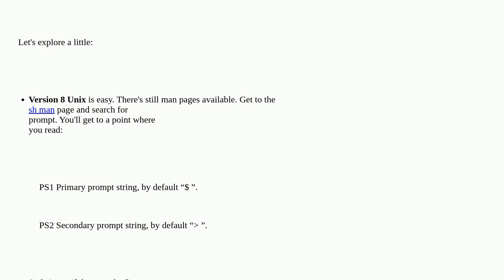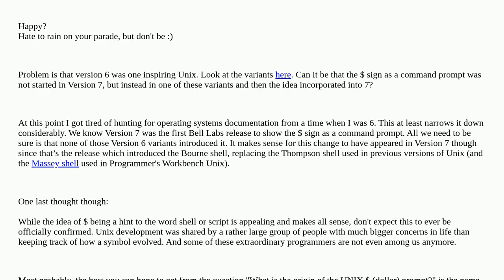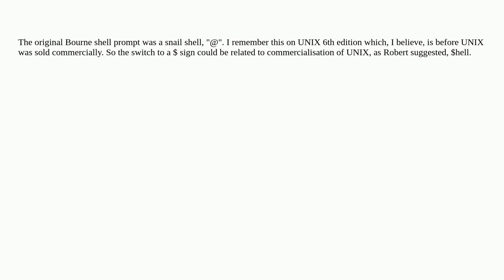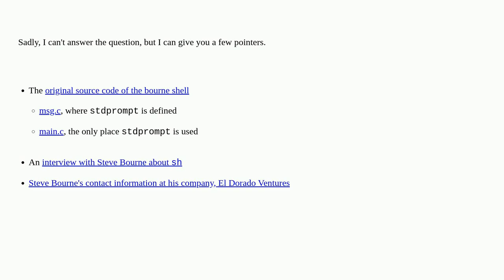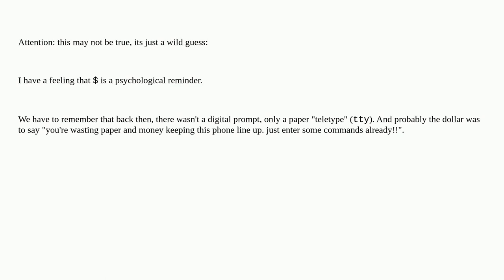What is the origin of the UNIX $ (dollar) prompt?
A special thanks goes out to the awesome community

  history prompt shell unix